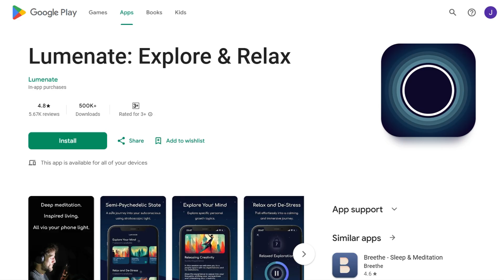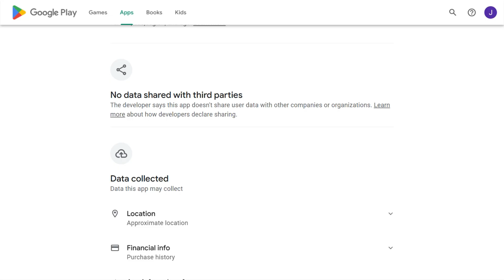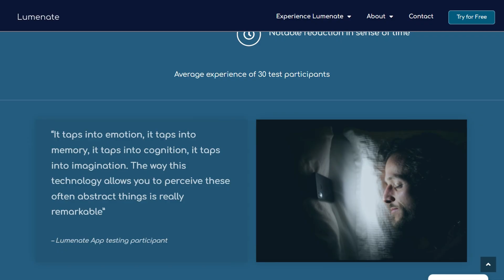Lumenate App Review: Psychedelic Trip or Placebo Tech? (2026)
🎬 In This Video:

An app that promises a psychedelic trip using just your phone flashlight? Welcome to 2026.

In this Lumenate app review, we explore whether this Bristol-based startup has truly created a legal, drug-free way to shift your consciousness — or just a well-marketed light show. By combining stroboscopic light patterns with binaural audio, Lumenate claims to guide your brain into altered states through a process called neural entrainment.

But here’s what makes this app different:

It’s being studied by Imperial College London, the same researchers behind groundbreaking DMT studies

Users report vivid visuals, time distortion, and even psychedelic-like experiences

The app has no subscription fees and even offers free access for those who can’t afford it

You’ll also hear about:

The neuroscience behind how flashing lights can sync with brainwaves

Whether it’s innovation or just a very specific placebo

The risks, including epilepsy warnings and intense sensory stimulation

And why actress Rosamund Pike got involved after trying it herself

🎧 If you’re curious about safe, legal ways to explore your mind — this review is a must-watch.